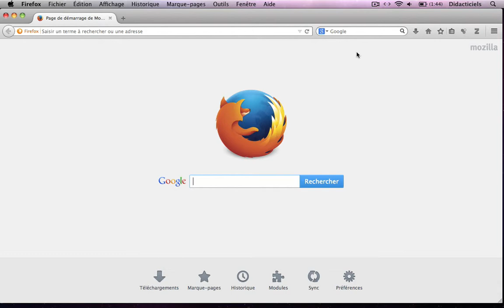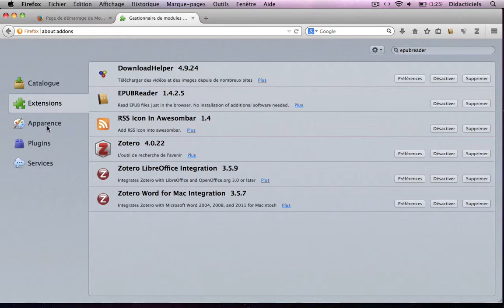EPUBREADER - Installer EpubReader (Tutoriel n°1)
Installer EpubReader sur son navigateur